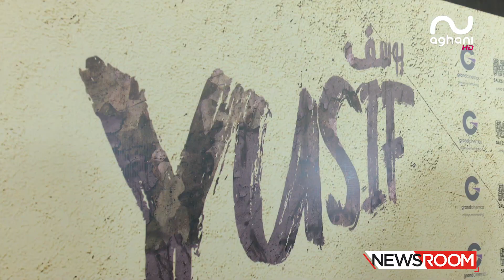كواليس العرض الاول لفيلم يوسف بين أبطاله وطاقم عمله!